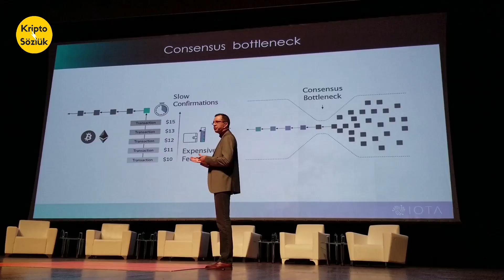TOM LEE VE IOTA KURUCUSU SERGUEI POPOV RÖPORTAJLARIYLA BLOCKCHAIN ISTANBUL SUMMMIT'TE NELER OLDU?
Ben Eren Caner , bu bölümde Bockchain Economy Istanbul Summit te neler oldu , Wall Street ten Tom Lee ve IOTA kurucusu Serguei Popov ve Volentix ten Yiannis , Bitcoin , altcoin ler ve merkezi olmayan ağlar hakkında Kripto Sözlük e özel neler söyledi, Bitcoin analiz leri nasıldı? Hepsi bu bölümde. Etkinliğe gitmesiyseniz bu video size büyük oranda fikir verecektir. Videolarımı beğenip zile dokunmayı ve fikirlerinizi paylaşmayı unutmayın. Videomuzda altyazı seçeneği mevcuttur.

Bağış
Bitcoin: 3A3QsSgbXNQuCz6pG4VYwwb88jcJcorgPC
Ethereum: 0x9f8dEA0ea33639abC10228341eaFbd03e2F5D4B2
Litecoin: MKSx1XUVSjN4DzWmeY3XH926wQi1vq8vdV
Ripple: rqa6Ax6B3edbxTKPm3aanE9Ucnm9Hk86N

Ben Eren Caner. CNN Türk te yazar ım. Blockchain merkezli nesnelerin interneti , yapay zeka , sanal gerçeklik , kripto para , sanal para , akıllı sözleşme ler , kontrat lar ilgi alanım. iyi izlemeler.